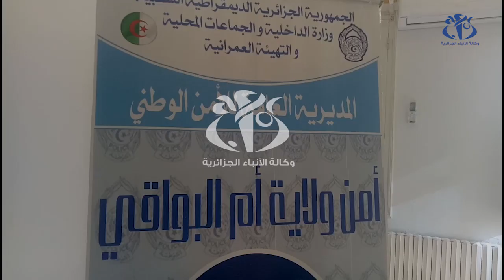أم البواقي: حجز مواد شبه صيدلانية تباع بطريقة غير شرعية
الجزائر (وأج) - تمكنت مصالح أمن ولاية أم البواقي من حجز ما مجموعه 3160 كمامة طبية و 600 قفاز، إضافة إلى 178 وحدة سوائل مطهرة تباع بطريقة غير شرعية.